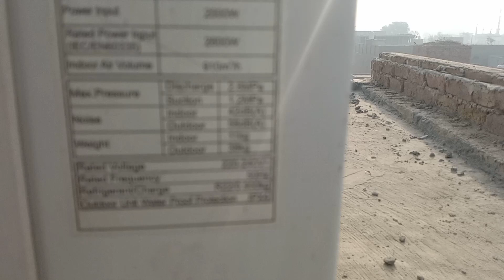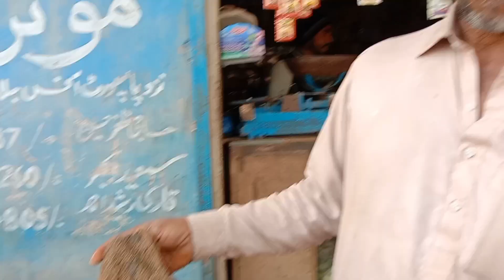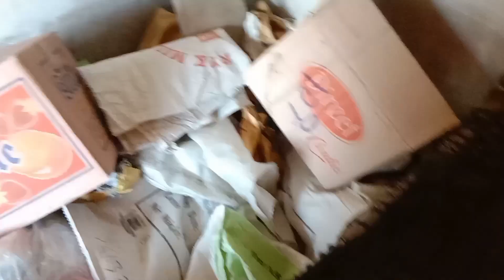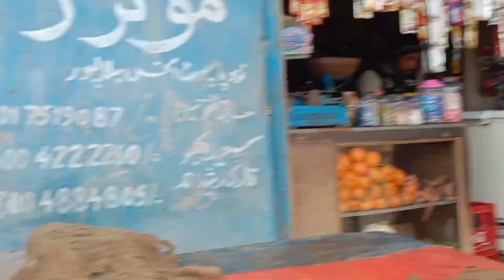اپنے گاؤں کی پھر سے پرانی یادیں تازہ ہو گئی ہے گاؤں شہر سے زیادہ گاؤں میں سکون ہے KULAB TV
اپنے گاؤں کی پھر سے پرانی یادیں تازہ ہوگئی ہے گاؤں شہر سے زیادہ گاؤں میں سکون ہے KULABTV the same number bhejna